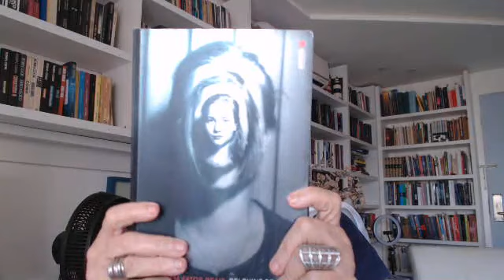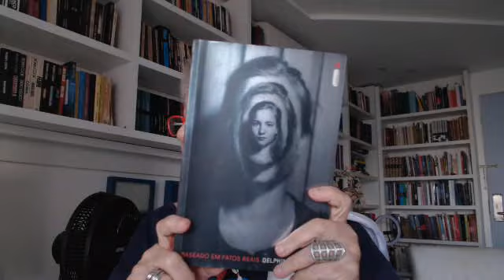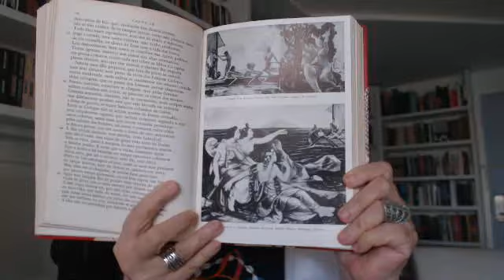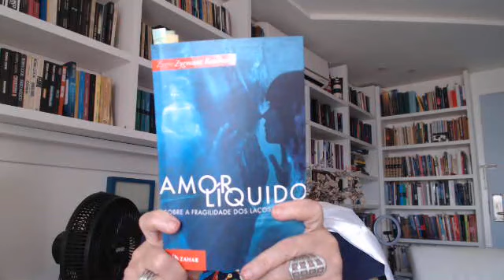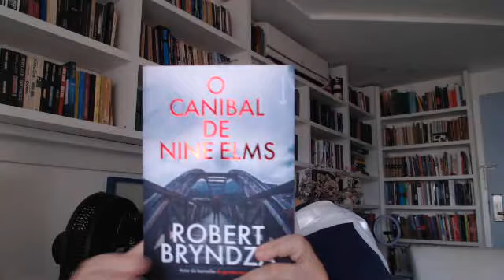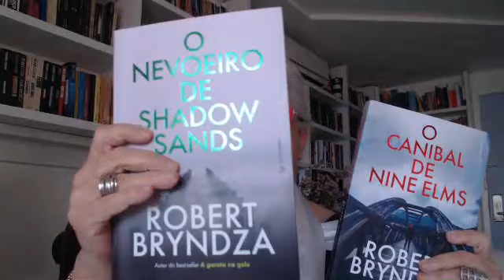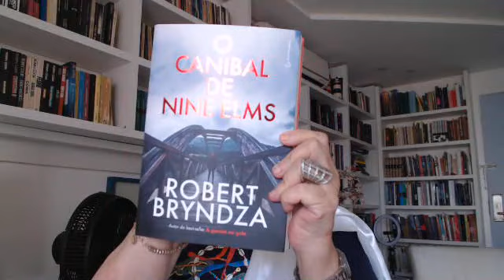Conversa sobre livros - Indicações e comentários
O vídeo de hoje traz novidades! Clássico : Odisseia, de Homero; Amor líquido, de Zigmund Bauman;  e dois policiais de primeira, ambos da autoria de Robert Brindyza, O canibal de Nine Elms e O nevoeiro. E vamos lá...